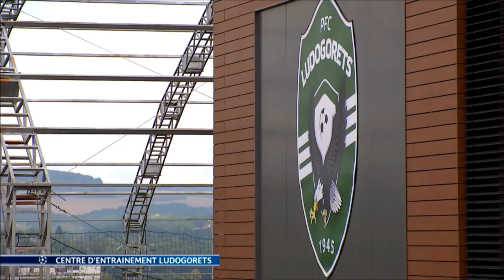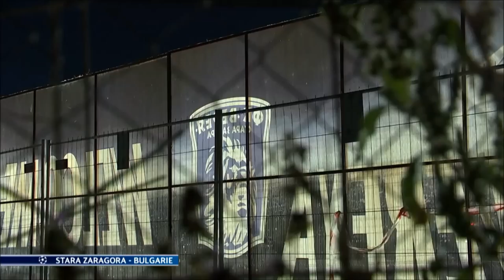ABEL ANICET LUDOGORETS FOOTBALL IN BULGARIA 2016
This is the new emerging team in the Balkans. Five years ago the club of the small town of Razgrad was a modest and semi-professional structure. Since the arrival of a new owner it dominates the national football. Reporting in Bulgaria.

C'est la nouvelle équipe émergente dans les Balkans. Il y a 5 ans encore le club de la petite ville de Razgrad était une structure modeste et semi professionnelle. Depuis l'arrivée d'un nouveau propriétaire elle domine le football national. Reportage en Bulgarie.

Follow us on Следвайте ни в